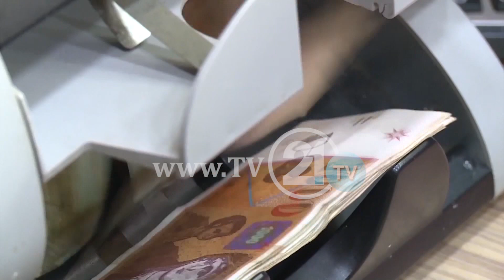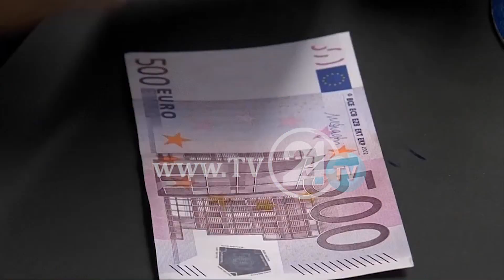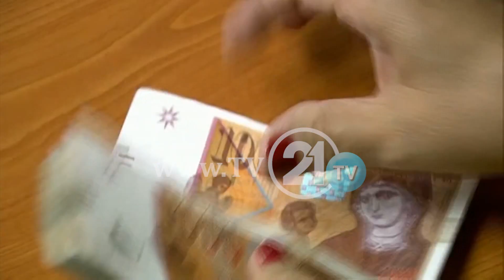Miratohet rebalanci i buxhetit për vitin 2019